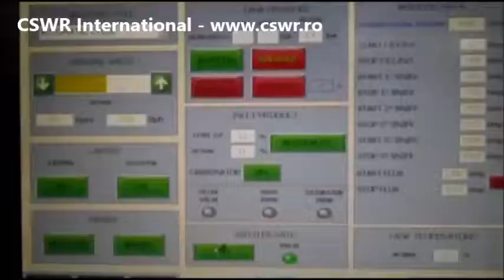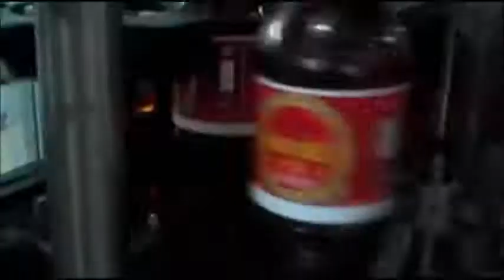CSWR International Imbuteliere Beer PET 1,5 lt 8 000 bph Isoelectronic